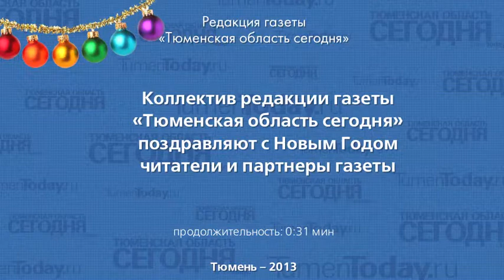Михаил Мельников представитель ОАО «Сибнефтепровод»